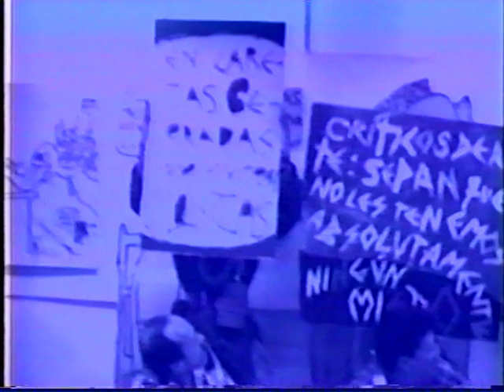Arte Calle - 'No Queremos Intoxicarnos' (Performance) UNEAC, La Habana, 1987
Cuban Performance Art (Chronology)
Arte Calle - 'We Do Not Want To Get Intoxicated' (Performance, 1987) UNEAC, Havana, Cuba.

El Grupo Arte Calle [the Street Art Group] was a Cuban art collective active during the late eighties in the city of Havana.

ARTE CALLE were: Aldo D. Menendez, Ofill Echevarria, Ernesto Leal, Ariel Serrano, Ivan Alvarez, Eric Gomez, Pedro Vizcaino, Leandro Martinez.

This Video: Excerpt from the documentary of the Escuela Internacional de Cine y Televisión (EICTV) [International School of Cinema and Television], directed by Pablo Dotta as his thesis work and copyrighted, 1988, Entitled: "Viva la Revolú".

Retrieved By BodyTracksTV, OH, OE, OiA, NYC, 2018.